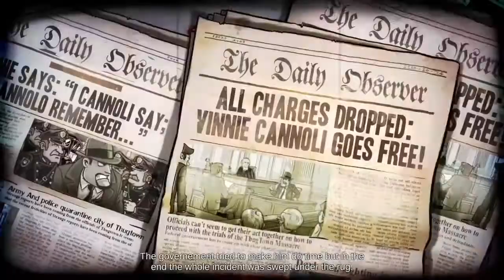Guns Gore and Cannoli 1.ps4 game. احدث ألعاب االبلاى ستيشن للاطفال .أحدث العاب الاطفال